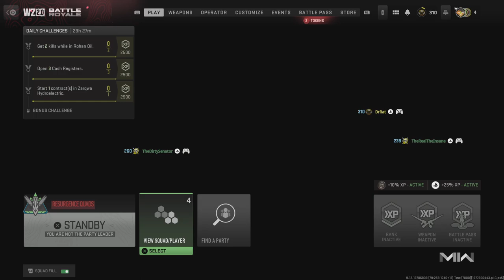Rat Jim Jumps in The Water